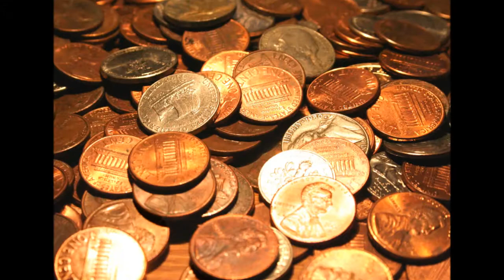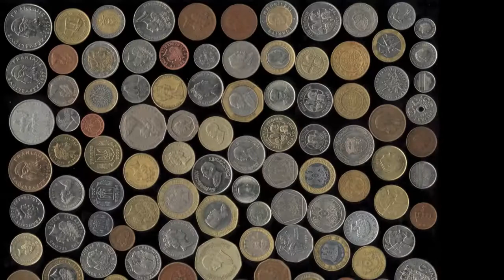The Flashbulb - Coinage [HD]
The Flashbulb -  Coinage